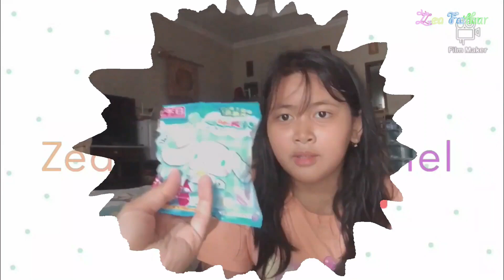UNBOXING BATH BOMB CINNAMONROLL & POMPOMPURIN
Assalamualaikum temen-temen..